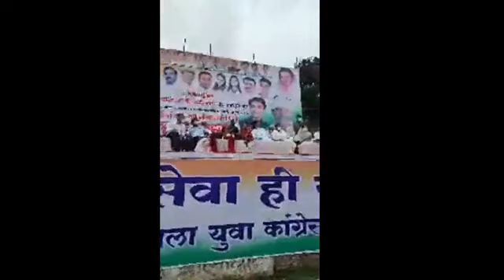Youth Congress राष्ट्रीय अध्यक्ष श्री श्रीनिवास बी.वी जी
राष्ट्रीय अध्यक्ष श्री श्रीनिवास बी.वी जी बालाघाट मध्य प्रदेश दौरा